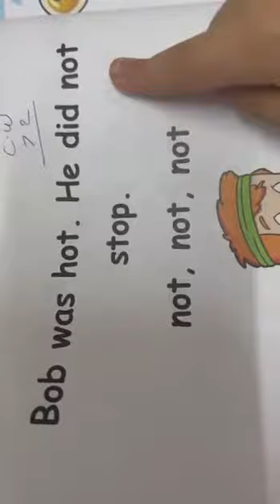Reema_International_School 📚Home reading time📚International_School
📚📚KG3A 📚📚